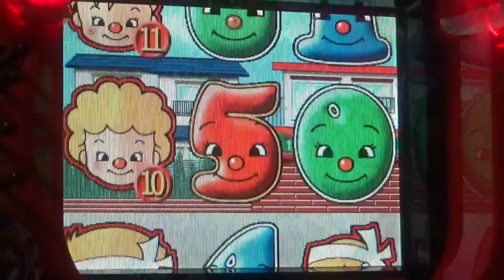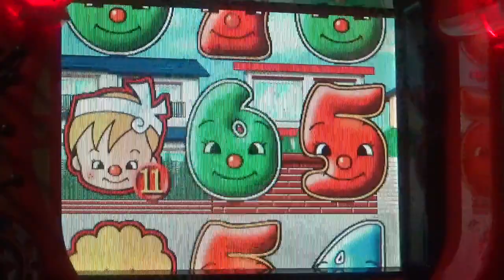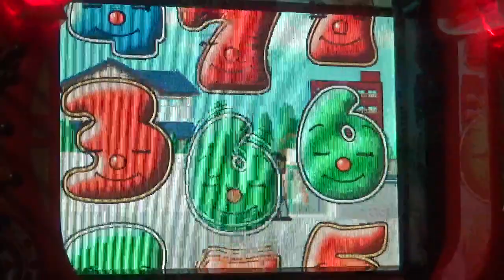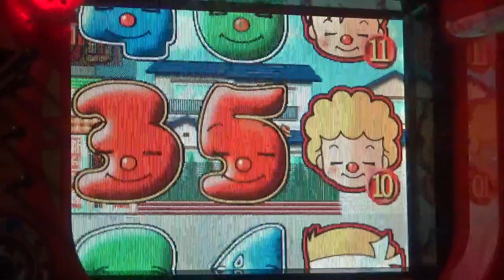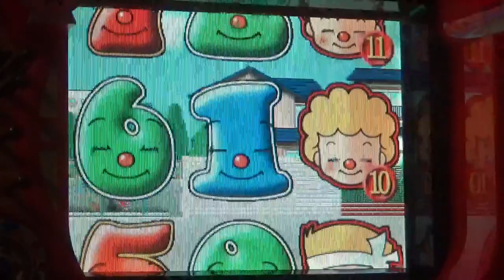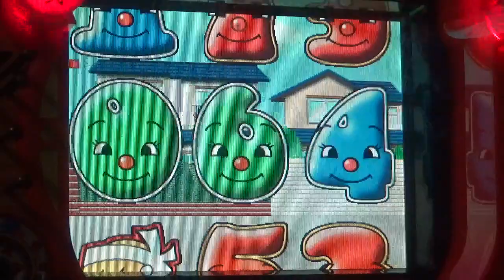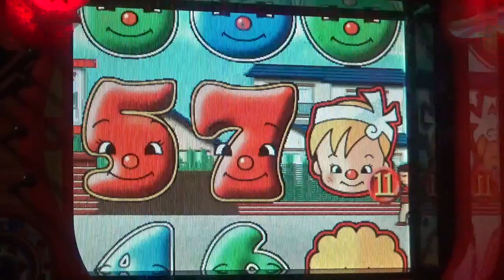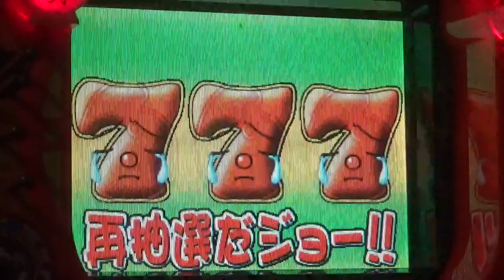パチンコ ぱちんこ pachinko レトロパチンコ 古い台 古 昔の台 昔 파칭코 扒金宫 懐かしい台 懐パチ CR出前一丁 サンセイ sansei